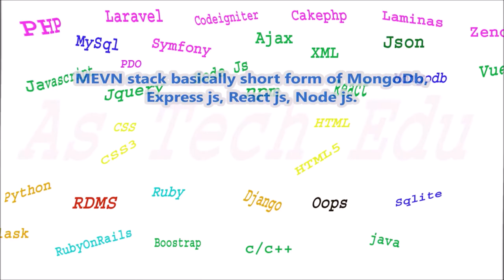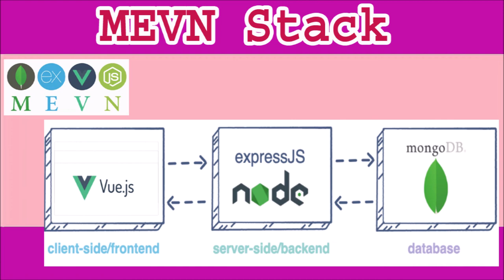1. MEVN Stack Introduction | What is mevn stack web app?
What is mevn stack web app?
Which technologies are used in mevn stack?